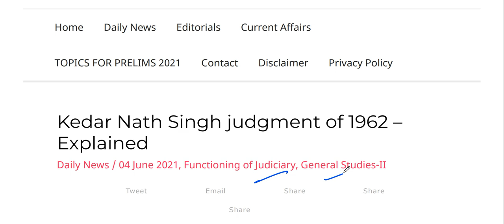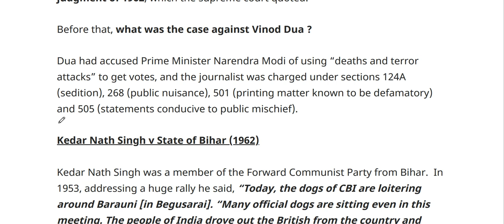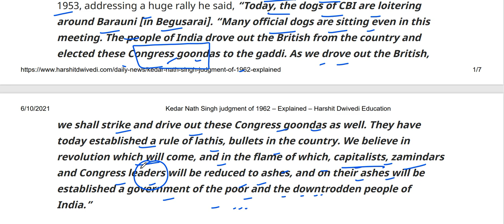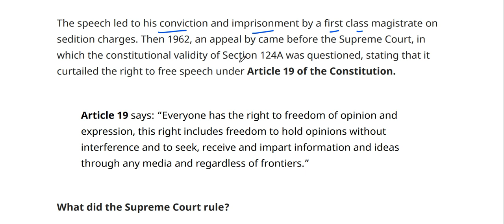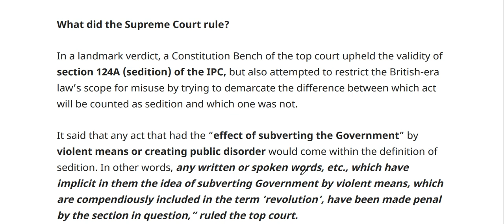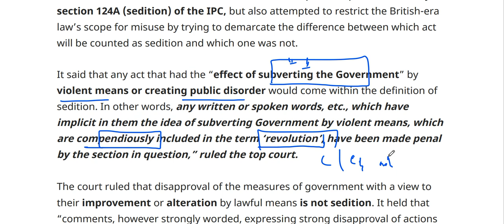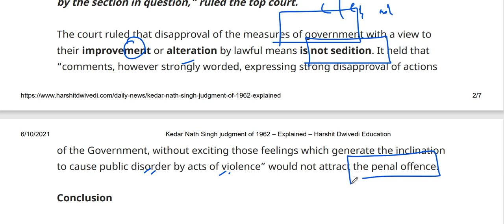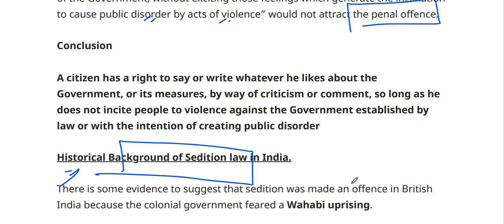Essence of Kedar Nath Singh Judgement 1962 of Supreme Court - How it limited scope of SEDITION 124A?